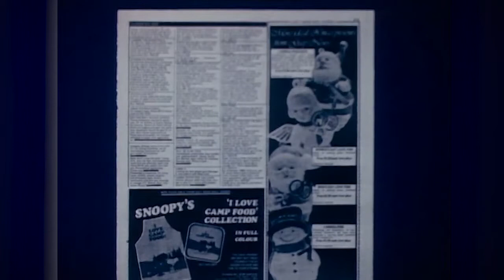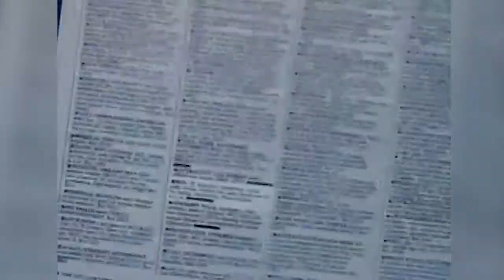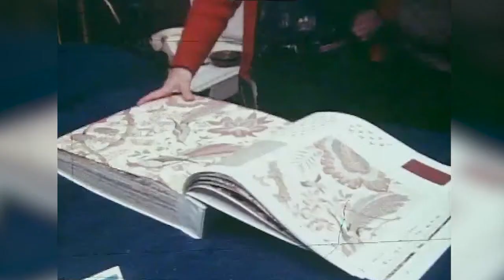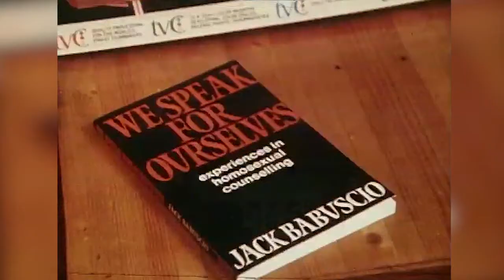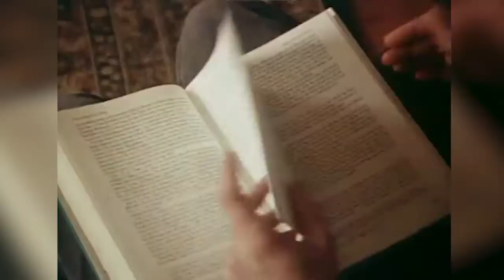Gay Life 1980 UK | Episode 5 - 'Gay Relationships and Gay Weddings'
Gay Life was a documentary television programme broadcast by London Weekend Television (LWT) in 1980. It was produced by Michael Atwell at LWT's London Minorities Unit, and was the United Kingdom's first LGBT television series

After discovering these episodes I am uploading them onto a broader domain as this series is quite an important part of LGBT history.

Track for Ident found on YouTube - Various Artists - Topic